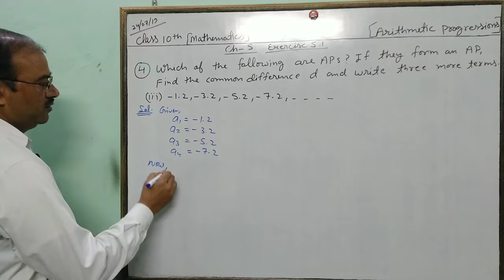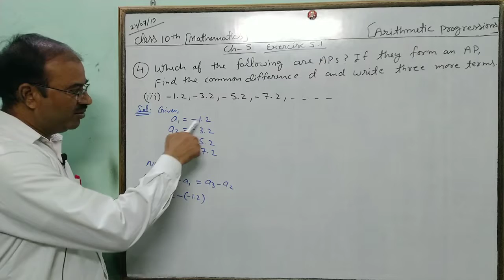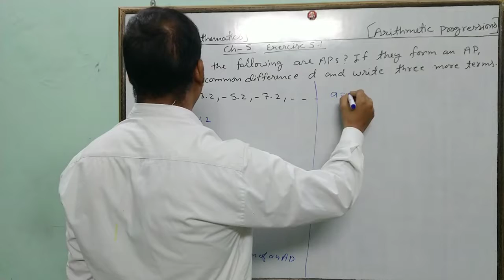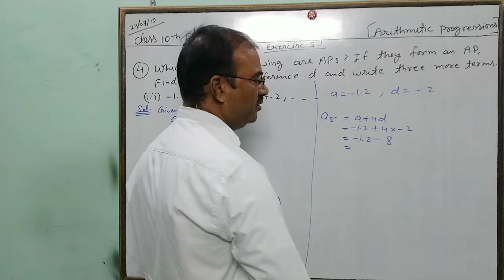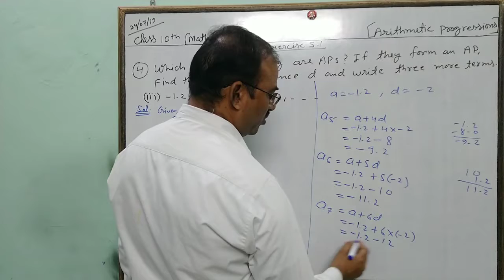Math class 10 chapter 5 exercise 5.1Q 4(3)